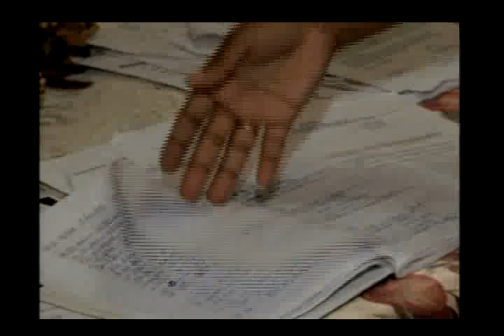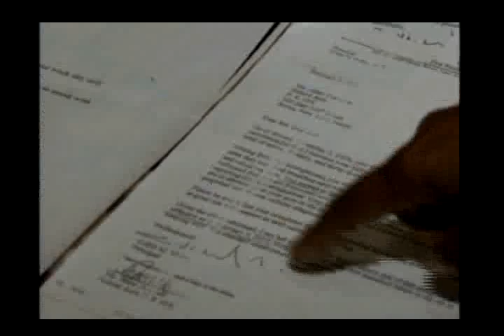Director de una escuela en el Bronx acusado de acoso sexual a empleada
El mismo director de una escuela del Bronx, que supuestamente amenazó a dos madres indocumentadas, también está acusado de acosar sexualmente a una empleada. Yaima Crespo de Telemundo Canal 47 en un trabajo especial para Telenoticias, nos presenta la historia en seguimiento.